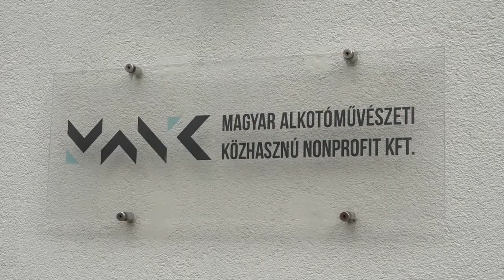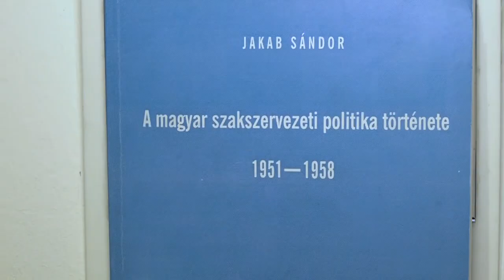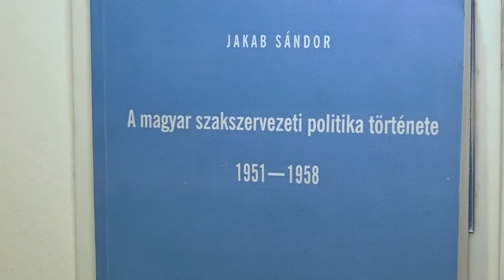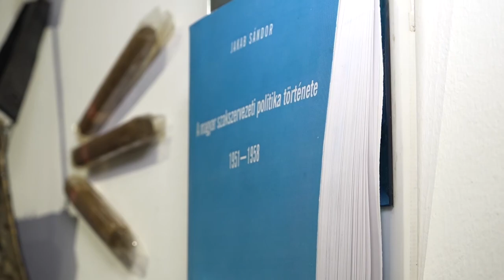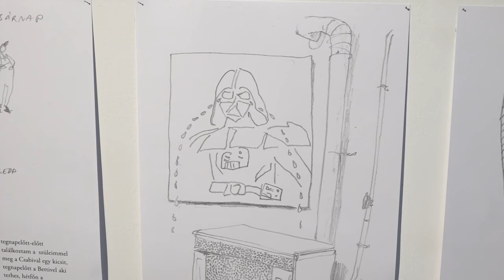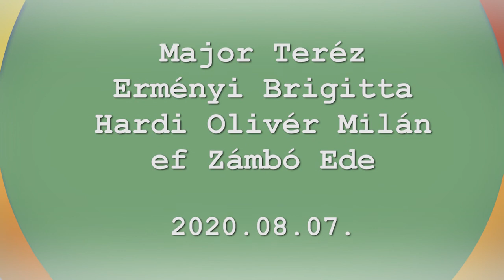Heti krónika_2020.08.07